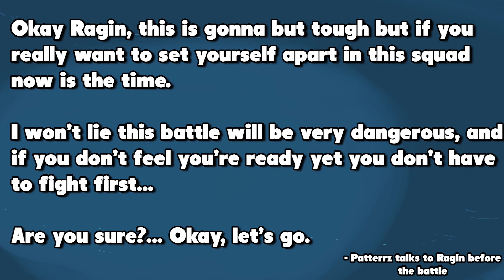Pokémon Insurgence Ranklocke! Part 8: "MORE MEGAS"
Pokemon Insurgence is a game with a deep and dark storyline and new Pokemon variants like Delta Pokemon, it's a huge new game and I hope you're excited to journey through with me! :D

★ Important Links! ★

NUZLOCKE RULES:

— Every Pokémon caught must be nicknamed, for stronger more meaningful bonds.
— The first encounter on any given route is the only encounter you are allowed to catch, if I kill it or run away I am not given a second chance for that route.
— Any Pokémon that is fainted is considered dead and must be boxed or released

RANKLOCKE ADDITIONS:

-Pokemon can be promoted and demoted based on performance which will effect things like TM priority, which Pokemon to save in a sticky situation and grinding levels
-Stories from the Pokemon and trainer may be told to get into the heads of the people on our adventure